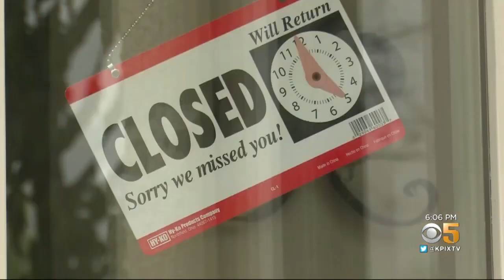Calistoga Power Backup System Missing In Action During PG&E Power Shutoff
A microgrid system built to supply downtown Calistoga with power did not rise to the occasion during Tuesday's planned PG&E power shutoff. Wilson Walker reports. (9/8/20)